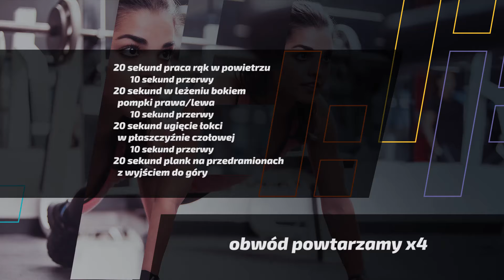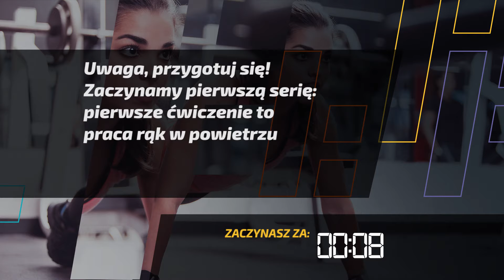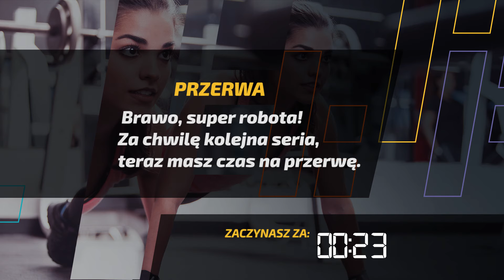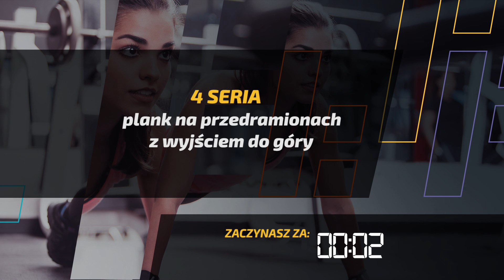Upper body workout XV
i-Sport to największy klub sportowy w Polsce!
Trenujemy zawodników na różnym poziomie zaawansowania w pięciu dyscyplinach takich jak: triathlon, bieganie, pływanie, kolarstwo, fitness.
Nie zwlekaj! Dołącz do nas i zrealizuj swoje sportowe marzenia!

i-Sport is the biggest sports club in Poland!
We train athletes at different levels in five disciplines: triathlon, running, swimming, cycling, fitness.
Do not hesitate! Join us and make your sports dreams come true!